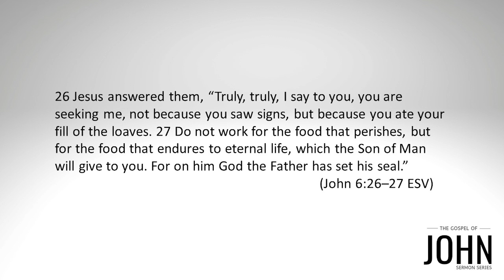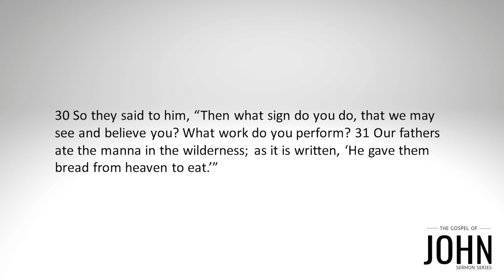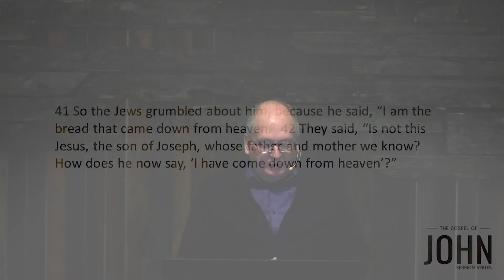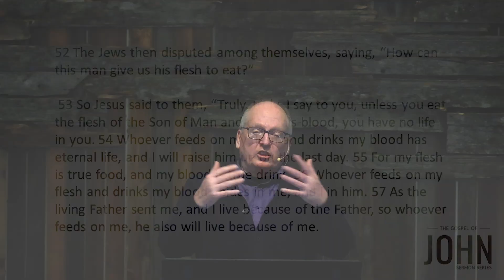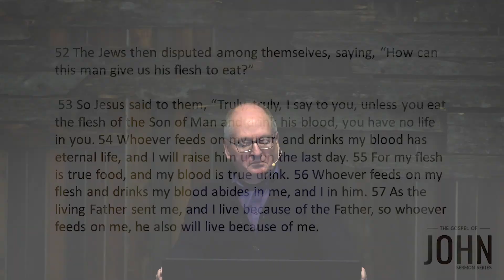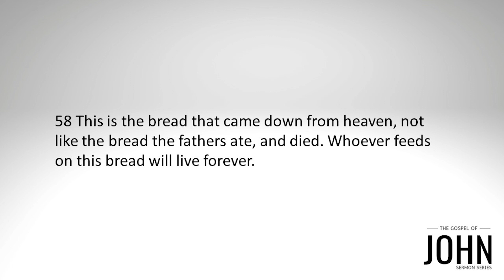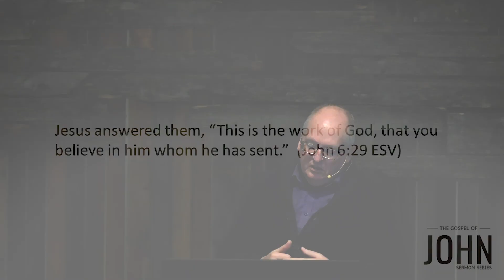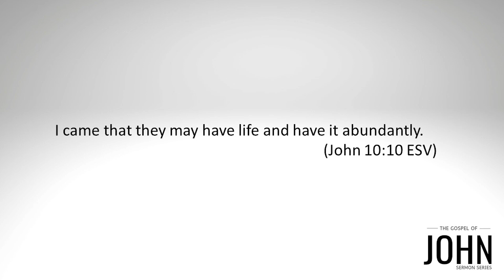Westview Worship Service - February 21, 2021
songs:
"Yes I Will", "The Same Love", "Graves Into Gardens"
Worship by Rhys, Sarah, Tim, Richard, Colby, Eric
sound by Steve. camera by Alex
announcements by Tyler
sermon by Dayle